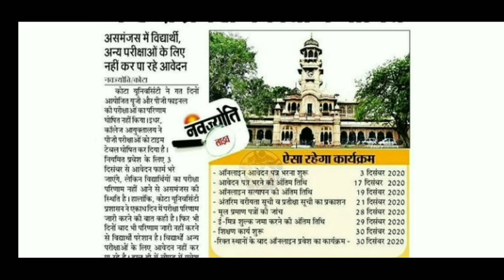कोटा यूनिवर्सिटी फाइनल ईयर Result को लेकर बड़ी Update |Kota University Final Year Result | Uok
Kota University Final Year Result |Uok Final Year Result Kab Aayega | Uok Result 2020 | Uok